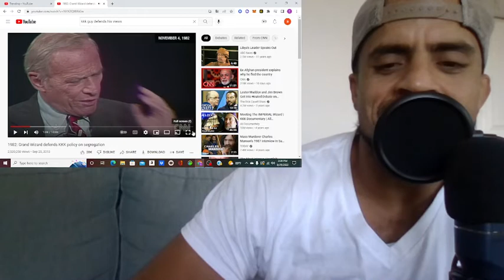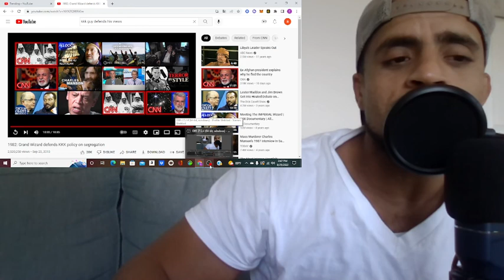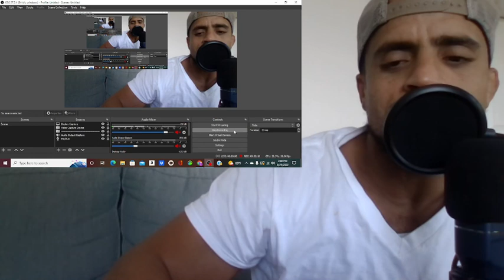KKK Guy Defending His Beliefs!!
Reaction To KKK Guy Debating His Beliefs